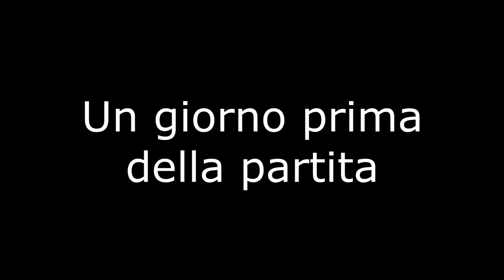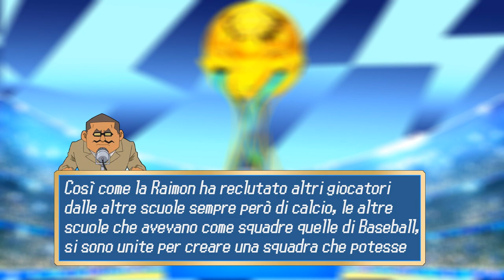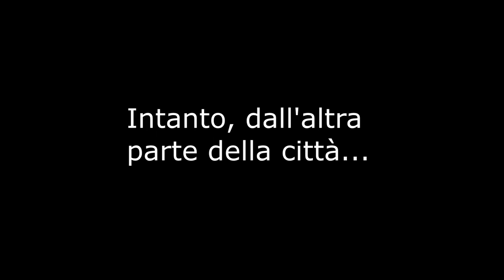CONQUISTARE CASA BASE - INAZUMA FRONTIER - Episodio 2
La Raimon si trova faccia a faccia con i patiti del Baseball in una competizione senza esclusione di... homerun!